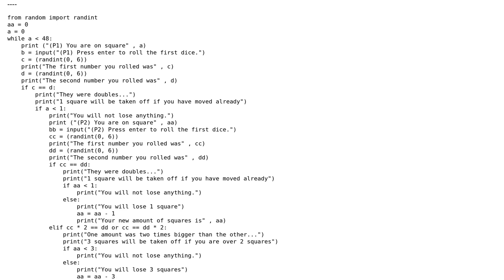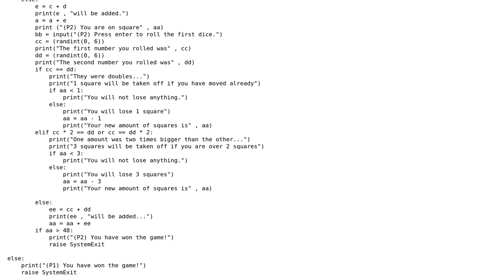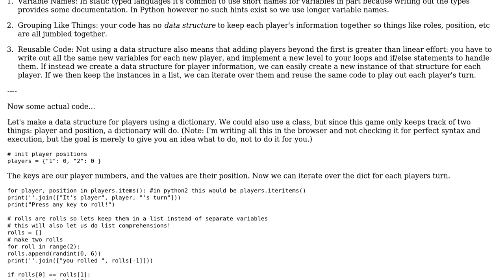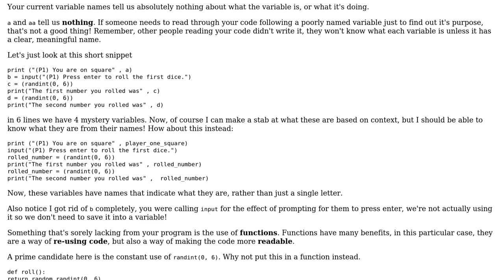Dice game where two players try to get to 49 (2 Solutions!!)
Dice game where two players try to get to 49

With thanks & praise to God, and with thanks to the many people who have made this project possible! | Content (except music & images) licensed under CC BY-SA | Music | Images & others | With thanks to user TheAtomicOption user chatton user A. and the Stack Exchange Network Trademarks are property of their respective owners. You are responsible for your own actions.